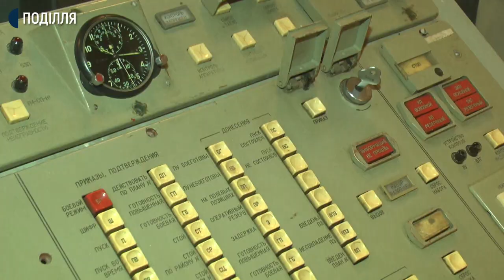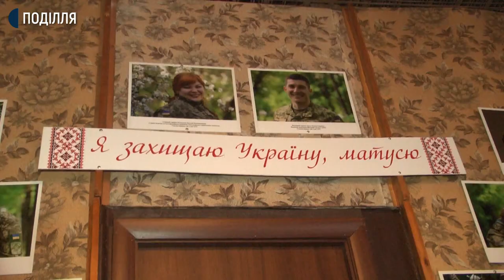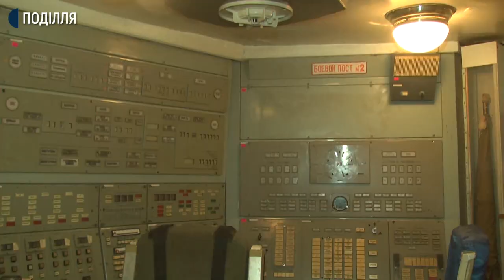Історія всіх військових частин Хмельницького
У Хмельницькому розпочали облаштовувати експозицію музею в якому буде зібрана історія всіх військових частин міста. Його планують відкрити в п’ятнадцятому гарнізонному будинку офіцерів, що в мікрорайоні Ракове. Про це розповів начальник будинку офіцерів Олексій Яринка. За його словами, зараз на території будинку офіцерів знаходиться унікальний експонат, який не має аналогів в Україні.